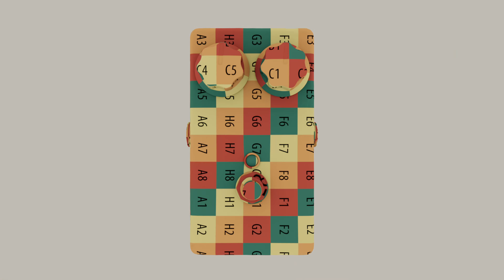Telecaster CGI Project Breakdown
I created this series of images in my spare time, aiming to capture the concept of a recording session. Modeling, UV mapping, and shading were done in Maya, texturing in Substance Designer and Painter, rendering in Arnold, and compositing in Natron.